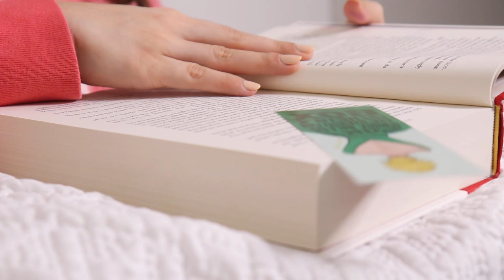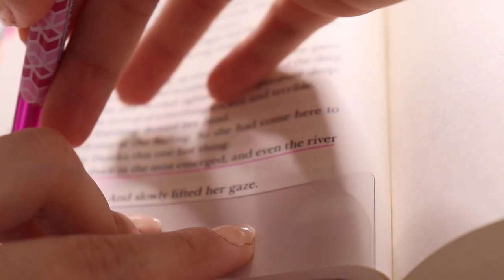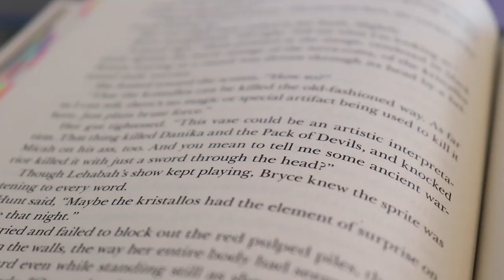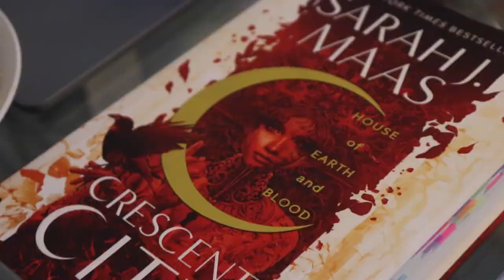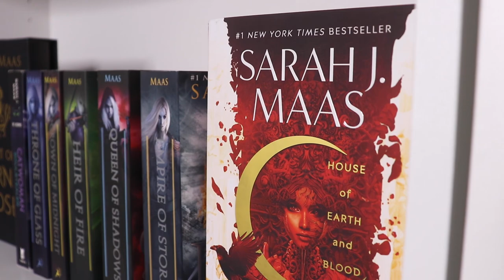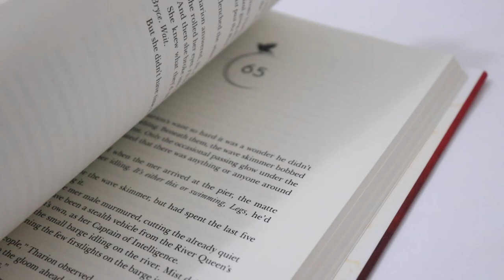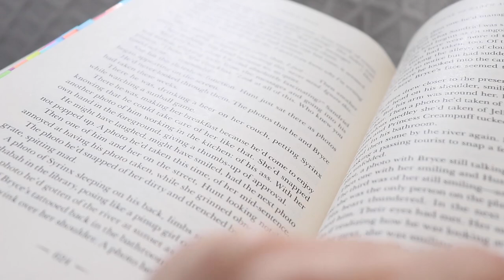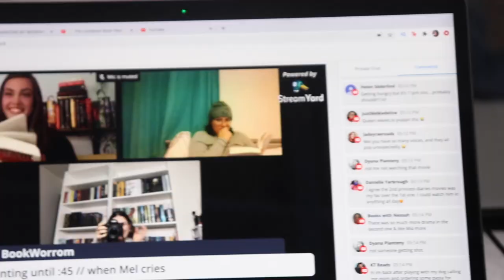🌙 i read CRESCENT CITY by sarah j maas // reading vlog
Hi friends! Today, I read Crescent City by Sarah J Maas 🌙 (Its real title is House of Earth and Blood). I wanted to use a different format for this book talk and decided to do a reading vlog where you get to experience everything with me as I go along. This was one of my most anticipated book releases of 2020 and I am beyond excited for you to experience this book too (as a reread for me). Enjoy friends!

When browsing for books to read, I always look for book reviews. Crescent City (House of Earth and Blood) is an adult fantasy novel by Sarah J Maas, author of the Throne of Glass series, and A Court of Thorns and Roses (my all time favorite book series). This being such a popular book release and one of my most anticipated book releases for the beginning of the year, I had to do a reading vlog where you see all of my live reactions to this book as a reread now that I have it physically. Not going to lie, I lost my mind halfway through, lost my train of thought and shed one too many tears over this novel. Booktube has buzzed about this book… Let’s hear my thoughts. The video has a book talk / book review portion at the end that is completely spoiler free, as well as live reactions. I hope you guys enjoy this one and come out with one more book to add to your TBR and some good book recommendations for 2020!